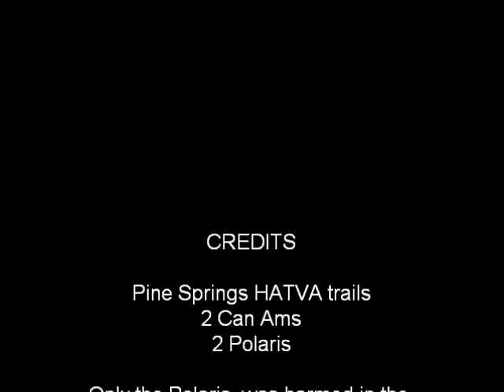Pine Springs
ATV Ride in Haliburton